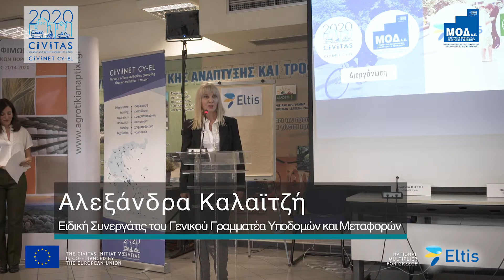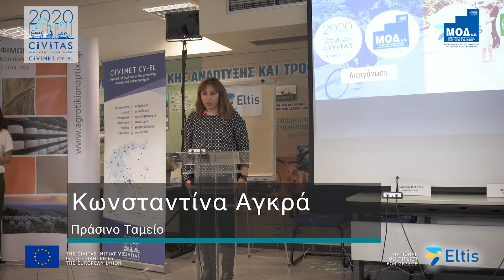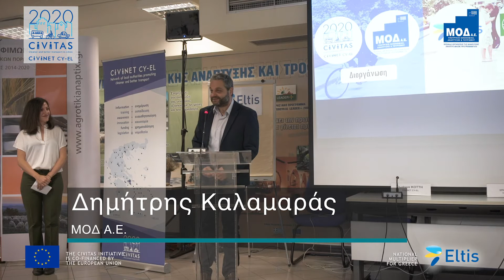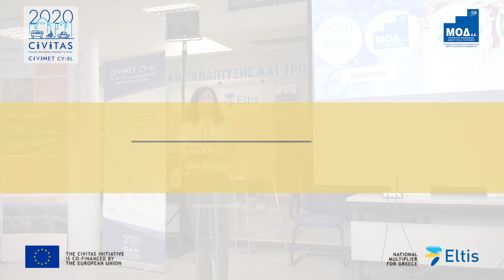CIVINET CY-EL: Χαιρετισμοί (Μέρος 1/8) – Εργαστήριο "Ανασχεδιασμός Αστικών Οδών Αρμοδιότητας Δήμων"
Το 1ο Εργαστήριο του CIVINET CY-EL, σε συνδιοργάνωση με την ΜΟΔ Α.Ε., είχε θέμα τον "Ανασχεδιασμό Αστικών Οδών Αρμοδιότητας Δήμων" και έλαβε χώρα στις 30 Οκτωβρίου 2018, στην Αθήνα (Αίθουσα ΕΥΔ ΠΑΑ).

Σχεδόν 100 άτομα εκπροσώπησαν πάνω από 40 φορείς από όλην την Ελλάδα και παρακολούθησαν ενδιαφέρουσες παρουσιάσεις, έλαβαν μέρος σε άσκηση σχεδιασμού οδών, καθώς και στη διαβούλευση για το θεσμικό πλαίσιο του ανασχεδιασμού οδών.

Στο Εργαστήριο απηύθυναν χαιρετισμό:
- ο Υφυπουργός Περιβάλλοντος και Ενέργειας, κ. Γιώργος Δημαράς
- η Ειδική Συνεργάτις του Γενικού Γραμματέα Υποδομών και Μεταφορών, κ. Αλεξάνδρα Καλαϊτζή
- η εκπρόσωπος του Πράσινου Ταμείου, κ. Κωνσταντίνα Αγκρά
- ο εκπρόσωπος της ΜΟΔ Α.Ε., κ. Δημήτρης Καλαμαράς